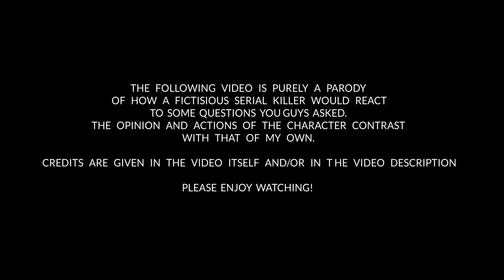Liu Woods Q&A /// PART II.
Liu Woods / Homicidal Liu Cosplay Q&A
A new Creepypasta related video ;33

Heya cutiepies! It's such a long time gone since I posted my last Q&A with Liu Woods O.O" So I really hope that you liked this one and that it reaches you all fine and healthy. A big Thanks to all the ones who were asking questions for this video! Please don't be sad if yours wasn't in that one, cause maybe yours in the next instead :33 Please stay safe & be kind to yourself.

From the Youtube Audio Libary: Curb Stomp

Every follow & share is extremly appreciated! :33 Thank you so much!